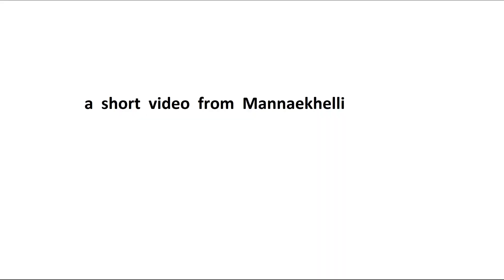Opaque New Look - TSRTC | Mannaekhelli Bus Stand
Opaque New Look - TSRTC Volvo Garuda Plus Bus

Single Traveller TSRTC

Bangalore to Hyderabad Bus

TSRTC Garuda Plus Multi Axle Volvo Bus

 Bangalore Bus Stand

Mannaekhelli  Bus Stand

Bidar - Chincholi Bus

Hyderabad - Basava Kalyan Bus

Zaheerabad depot bus